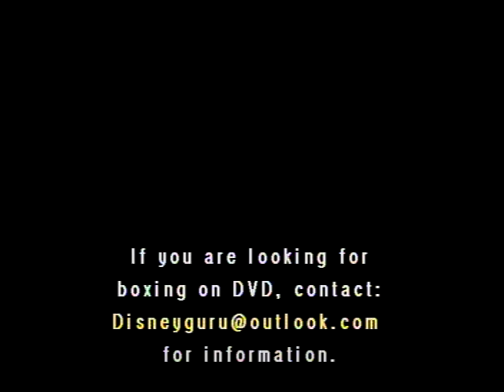JOHNNY TAPIA/RAFAEL SOSA Weigh In - Pro Boxing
The weigh-in for the 1995 JOHNNY TAPIA/RAFAEL SOSA WBO Super Flyweight Title bout.  From Albuqurque, New Mexico.